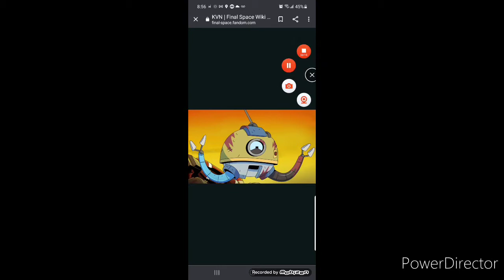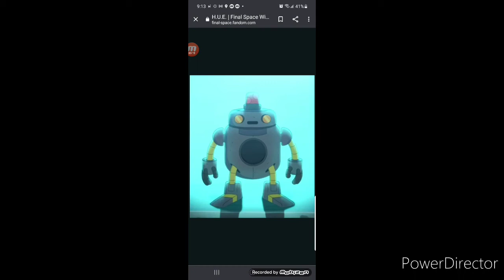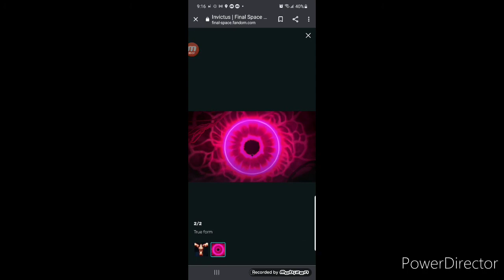Final Space Voice Impressionable